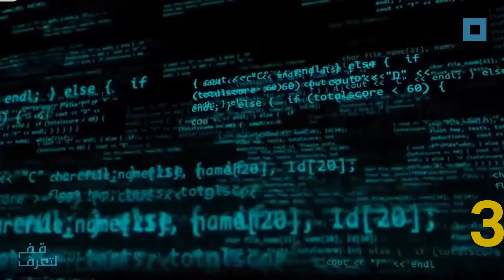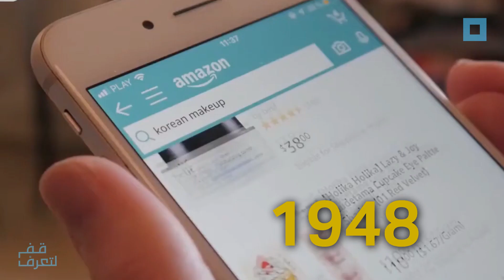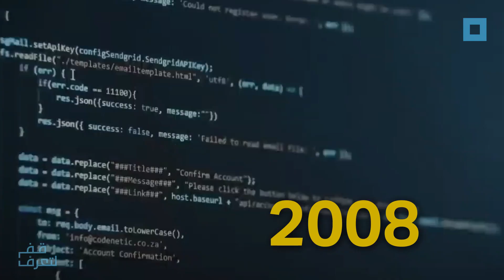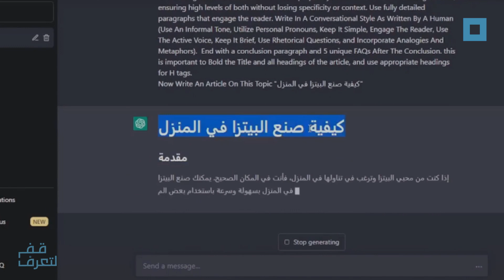الذكاء الصناعي.. من الخوارزمي إلى Chatgpt